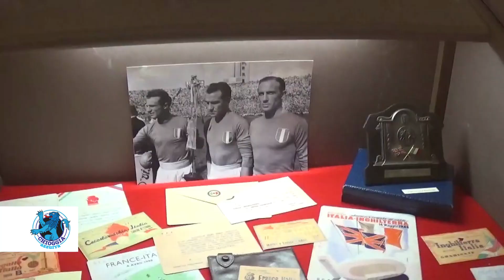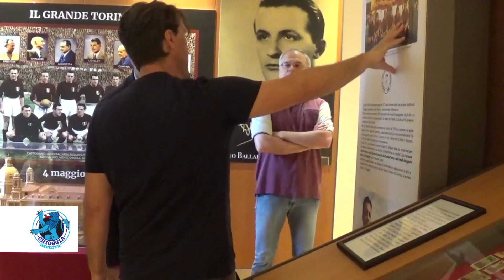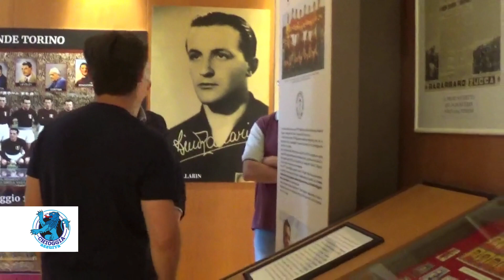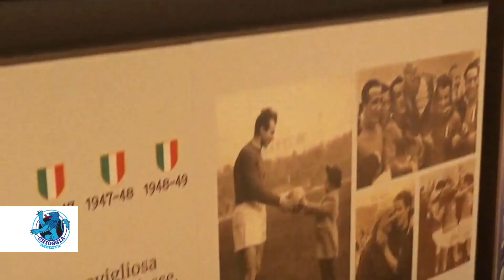MARIO GIORDANO, GIORNALISTA DI RETE 4, ALL'ALA DEL MUSEO DEDICATO AD ALDO E DINO BALLARIN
Quasi una delegazione ufficiale quella che ha accolto il giornalista Mediaset Mario Giordano all'ingresso del Museo Civico San Francesco Fuori le Mura.
Torinese e tifoso del Torino, in contatto con un ristoratore di Sottomarina, ha avuto modo di conoscere Chioggia, giungere ieri, martedì 21 giugno, per la presentazione del suo libro al Rotary Club, e rimanere la notte per recarsi oggi al Museo per poter conoscere la storia dei calciatori chioggiotti deceduti nella tragedia di Superga.
Come ha ammesso, da vero tifoso del Torino, non ha potuto non emozionarsi davanti a questi ricordi che la famiglia Ballarin ha serbato nel tempo per mantenere viva la memoria dei propri cari.